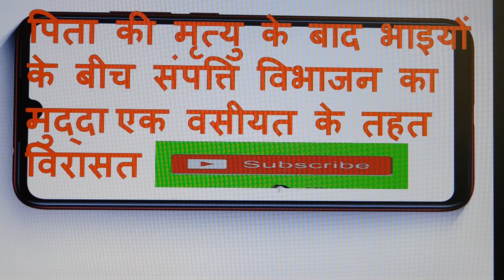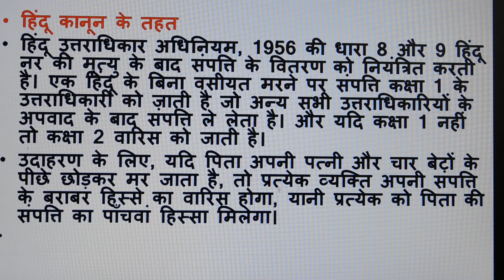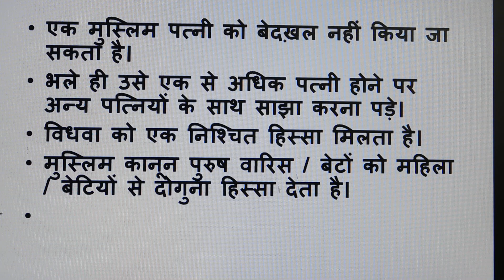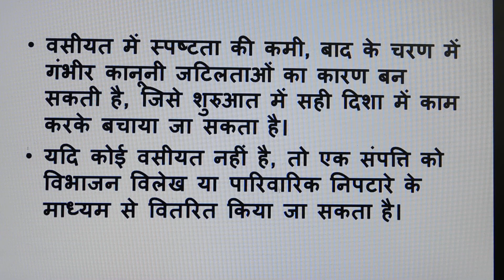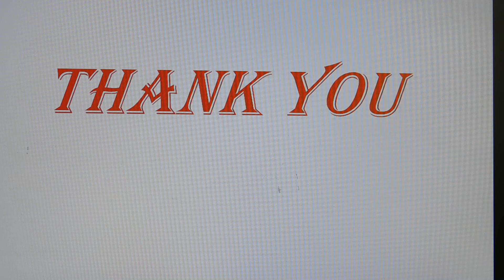पिता की मृत्यु के बाद भाइयों के बीच संपत्ति‍ कैसे विभाजन होगी,pita ki sampati par bhai ka adhikar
Hello friends welcome to KRK-Law & KNOWLEDGE.   this      Channel  where you will get legal  & general knowledge, This video is helpful for practicing lawyers , students of LL.B and an aspirants for judicial services examinations .  this video relates to   --पिता की मृत्यु के बाद भाइयों के बीच संपत्ति‍ कैसे विभाजन होगी,pita ki sampati par bhai ka adhikar